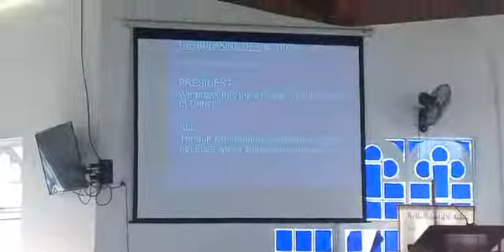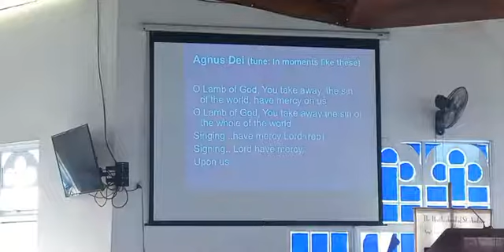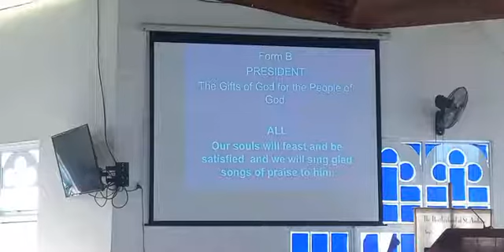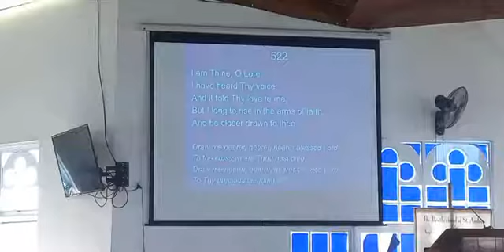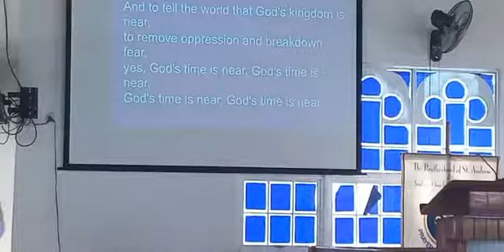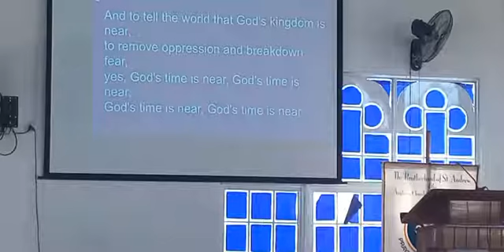The fifth Sunday after the Epiphany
Rev. Hilda Vaughan celebrant & preacher.